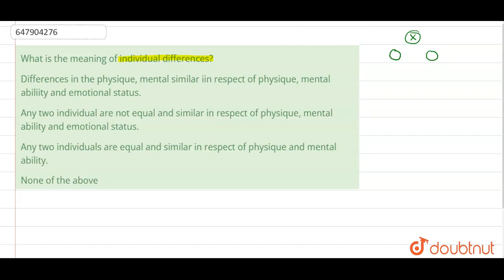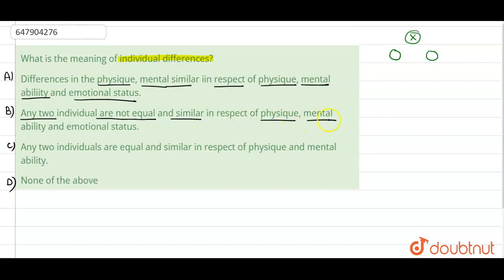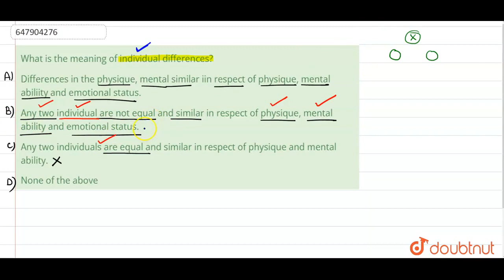What is the meaning of individual differences? | CLASS 14 | Child Centred Education and Individu...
What is the meaning of individual differences?
Class: 14
Subject: CDP
Chapter: Child Centred Education and Individual Difference
Board:CTET

👉 Have Any Query? Ask Us.